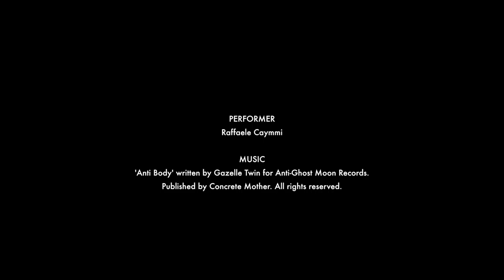O.N.E.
O.N.E., QUELLA "MAGNIFICA OSSESIONE..." DOPO IL PRIMO ANNO DI VITA, TORNA CON UN VIDEO ALCHEMICO PER LA PRESENTAZIONE DELLA NUOVA COLLEZIONE.

'Anti Body' written by Gazelle Twin for Anti-Ghost Moon Records. Published by Concrete Mother.